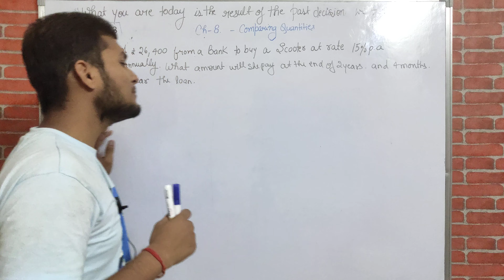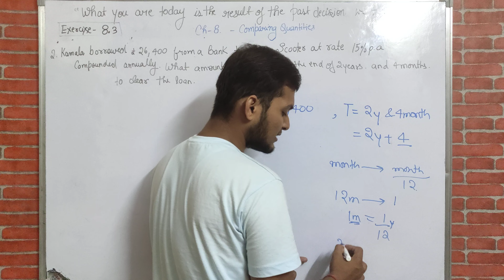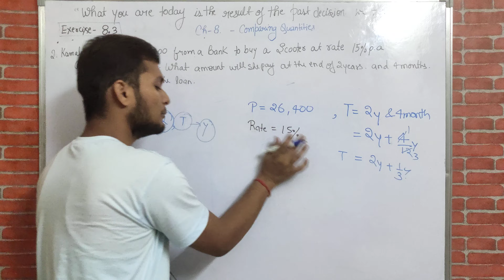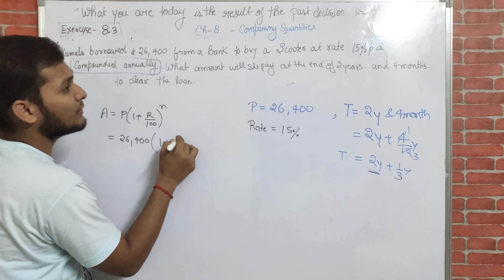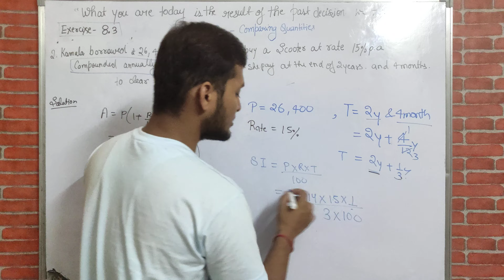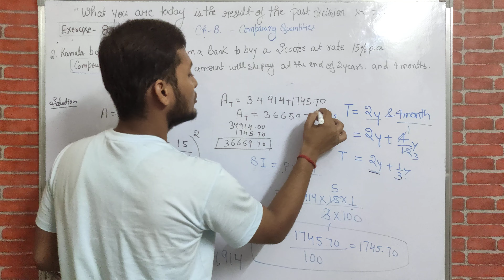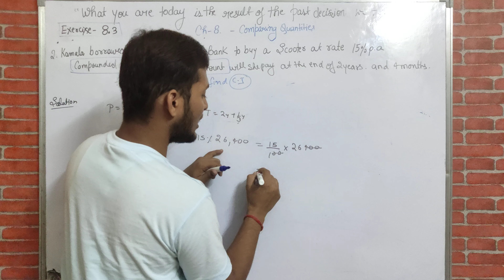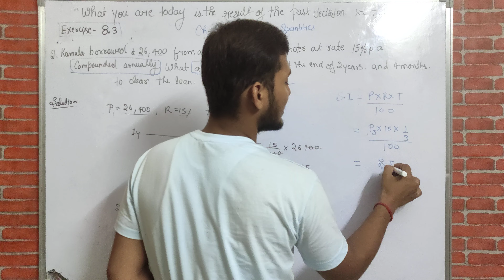Exercise 8.3 Q-2 Kamala borrowed ₹26400 from a bank to buy a scooter at a rate of 15% . Class 8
Kamala borrowed ₹26400 from a bank to buy a scooter at a rate of 15% per annum compounded yearly. What amount will she pay at the end of 2 years and 4 months to clear the loan?

Solution Please Watch The Video For Better Understanding

padhaiaasanhai,Class8th,Class 8th,Ncert maths,NCERT,Class 8 NCERT, shorts,short,shortfeed,shortvideo

Complete math for class 8,
complete class 8 math,
class 8 math,
comparing quantity class 8,
class 8 chapter comparing quantity,
COMPARING QANTITY,
full video on comparing quantity,,
CLASS 8 math FOR FREE,
free math lecture,
FREE EDUCATION